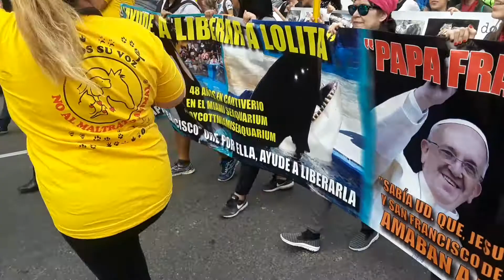Marcha de los Animales en Buenos Aires Argentina